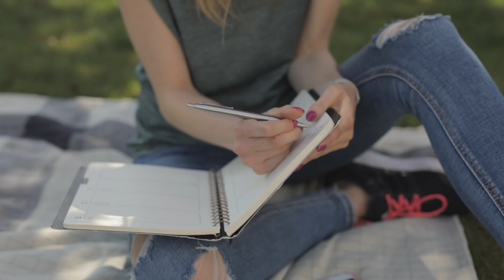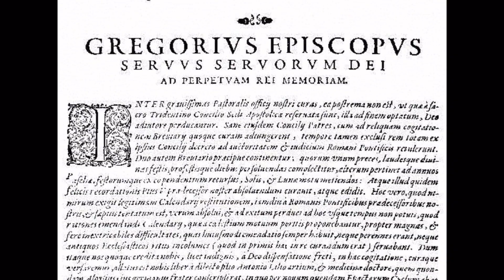Carl Azuz: February's 28 Days Explained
February is always the shortest month, but the total number of days changes.  While you may be familiar with Leap Year, join Carl as he explains who added this extra day to our calendar and shares some famous figures who were born on February 29.